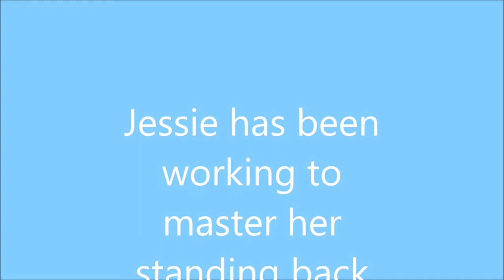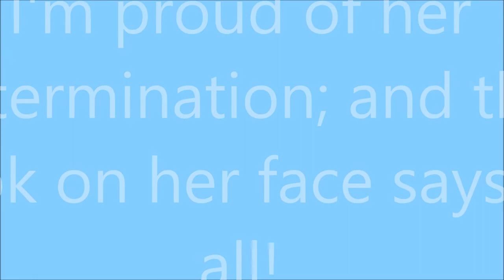Jessie does a back handspring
Jessie has been practicing for a couple weeks to do a standing back handspring.  She came in to my room to surprise me!  I'm so proud of her determination.  I made this video to capture the memory!  Way to go Jessie!  Want to show her support...like this video and give a big thumbs up!